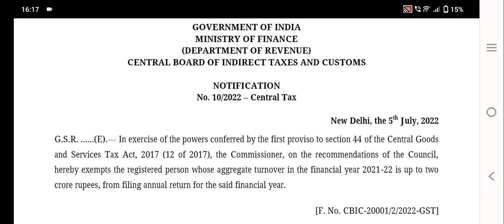GSTR9 FY 21-22 FILING relief